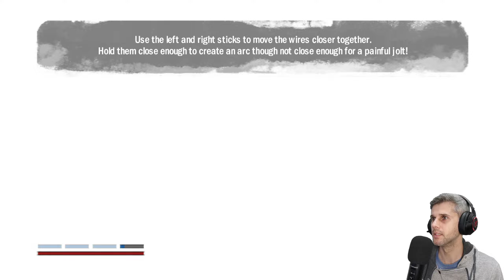Capitão América - super soldier - o cavalo de madeira.- ep2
Obg!